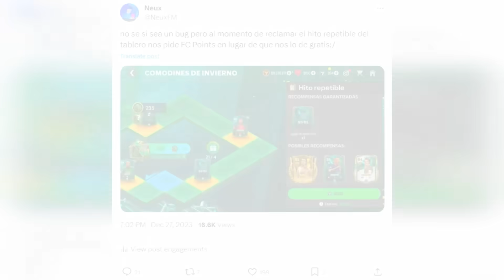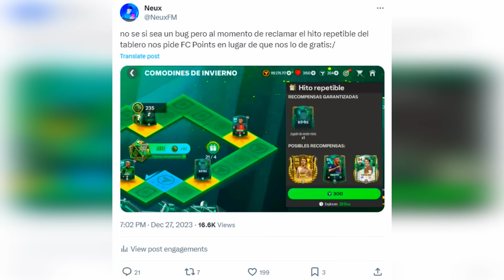😳 RAPIDO RECLAMA HOY MISMO ESTAS 3 RECOMPENSAS GRATIS EN FC MOBILE!! - BUG CON MBAPPE & MAS!!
0:00 ¿QUE RECOMPENSA VAS A RECLAMAR HOY?
0:37 INICIO DE VIDEO
1:31 HOY RECLAMA TU FICHAJE MISTERIOSO
1:59 JUGADORES +90 DE GRL GRATIS ¿QUE RECOMPENSA ESCOGER?
4:51 FICHAJES MISTERIOSOS DE LA PROXIMA SEMANA
5:36 UN BUG MUY EXTRAÑO QUE PASO EL DIA DE AYER EN EL EVENTO
6:59 ABRI 5 REGALOS EN BUSCA DE MBAPPE
9:32 FINAL